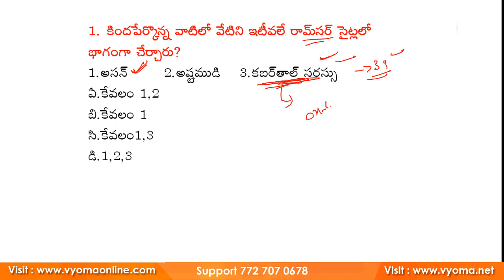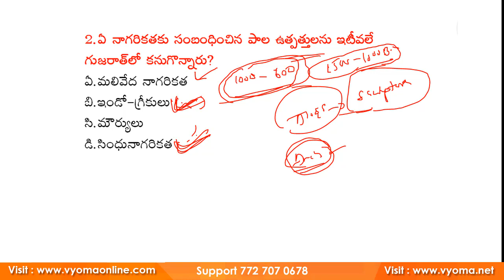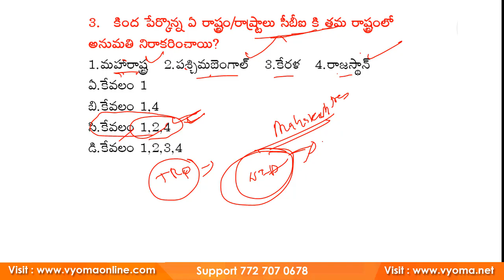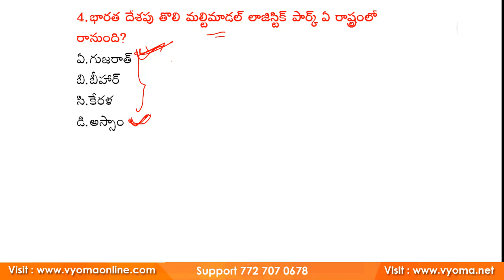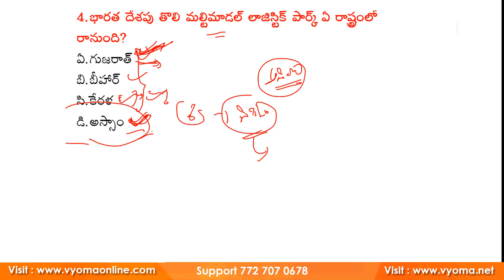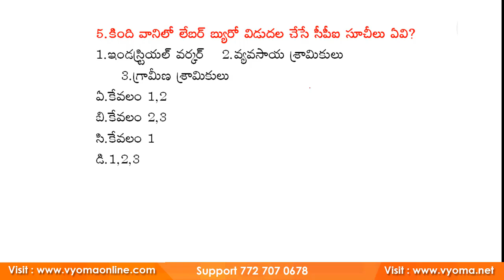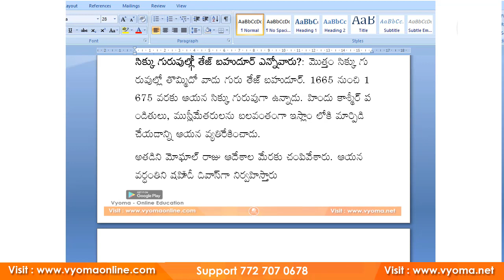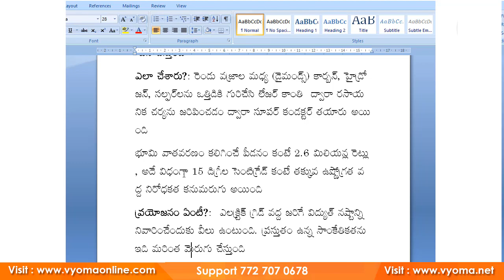దేశంలోని అన్ని రామ్‌సర్‌ సైట్లు`మ్యాప్‌తో వివరణ | ఆబ్జెక్టీవ్‌ బిట్స్‌ ఎక్స్‌ప్లనేషన్‌ |Vyoma Online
అక్టోబర్ కరెంట్ అఫైర్స్ Rs.49 ( 3 నెలల కరెంట్ అఫైర్స్ ప్యాకేజీ Rs .99 పూర్తి ఉచితంగా పొందండి )

వ్యోమ డైలీ కరెంట్ అఫైర్స్ టుడే ప్రత్యేకతలు :

✍️ ప్రతి రోజు కరెంట్ అఫైర్స్ + జనరల్ నాలెడ్జ్ క్లాస్ పూర్తి వివరణ.

✍️పోటీ పరీక్షల కోణంలో సంబంధిత అంశం జనరల్ స్టడీస్

✍️ప్రతి నెలా చివరలో రెండు పరీక్షలు ( ప్రతి పరీక్షలో 25 ప్రశ్నలు )

✍️రెండు పరీక్షలకు పూర్తి విరివారణ, సంబంధిత నెల యోజన సంపూర్తిగా వివరణ (పోటీ పరీక్షలకు అవసరం అయినవి )

రాజేంద్ర శర్మ సర్
కరెంట్ అఫైర్స్ * జీకే బోధనలో 15 సంవత్సరాల   అనుభవం
1000+ ఆర్టికల్స్ (సాక్షి, నమస్తే త్తెలంగాణ పత్రికలో )
24 కరెంట్ అఫైర్స్ ఇష్యూస్, ఇయర్ బుక్ ( జి.వి.కె పబ్లికేషన్స్ విడుదల ) రచన
తేలికగా గుర్తుంచుకునేందుకు 1000+ మెమరీ కోడ్స్  క్రియేటర్

👉ప్రతి రోజు కరెంట్ అఫైర్స్ క్లాసు

📱వివరాలకు సంప్రదించండి :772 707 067